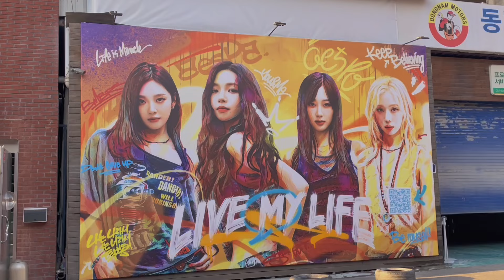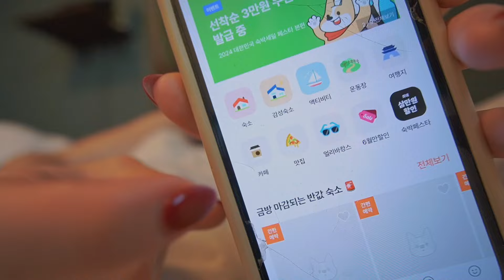24 hours in SEOUL 🇰🇷 realistic work trip, solo dates + moving out of seoul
bringing you along today for a QUICK 24 hours in seoul. went for a work trip and left with a heart full of yummy food + memories made in seongsu with my pup. let me know if i should make this into a lil series here on my channel this summer!

TIMESTAMPS
0:00 the start of a work trip
2:24 traveling in korea with a dog lol
6:25 summer evening in SEONGSU
9:15 morning daiso run + shoot day brief
14:16 my feelings on moving out of seoul